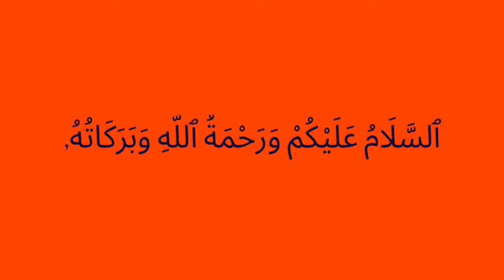Wazifa for solve problems| har pareshani se nijat| Har mushkil ka hal| healthwealthandhappiness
New video ke saath hum wapas agaye hai..
jazkhAllah for your support.